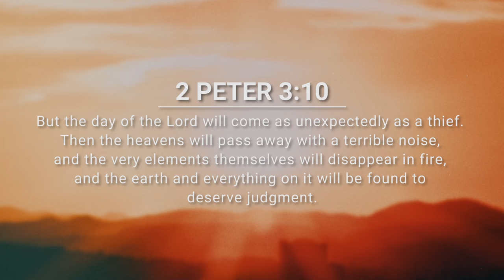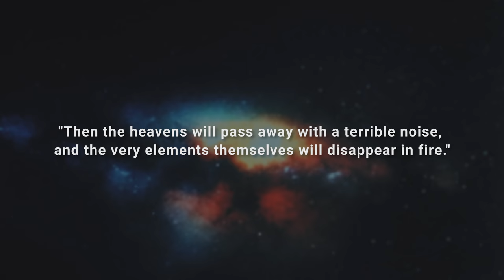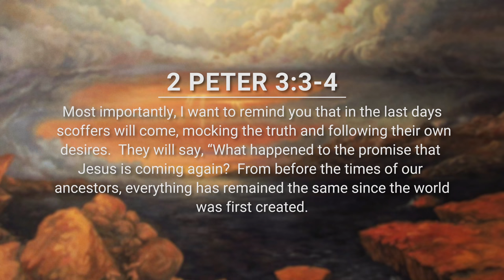The End of the Simulation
On this edition of Moment of Truth, David Diga Hernandez shares a thought-provoking message on the end times.